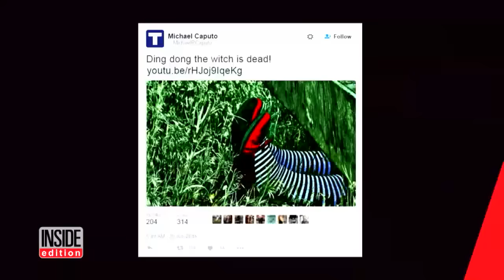Trump Reportedly Fired Campaign Manager Corey Lewandowski After Ivanka Threat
Donald Trump has fired his campaign manager after widespread reports of a power struggle in the billionaire White House hopeful's inner circle. Meanwhile, reports emerged soon after the campaign's official announcement that it was actually Ivanka Trump and her publisher husband Jared Kushner, who wanted Lewandowski out. According to CNN's Dana Bash, the move came after Ivanka Trump gave her father an ultimatum.